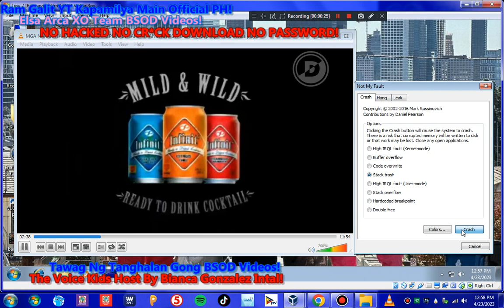Mild And Wild Princess Dance Horror EARRAPE Has BSOD VM! Warning 18+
Never Hacked
Hello Everyone!

Love,MrRaphaelEmanGalit!
Love,RamGalitYT
Love,ToniGonzaga
Love,ElsaArca
Love,XOTeam
Love,KimChiu
Ram Galit YT Ultimate Music: